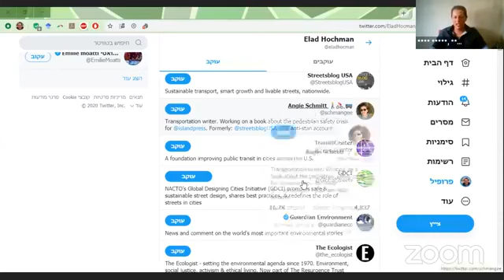בר פלד, אלעד הוכמן - אקטיביזם דיגיטלי